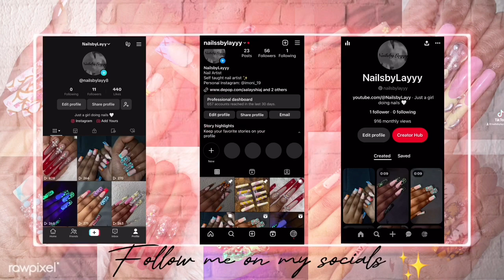EDGY DUCK NAIL TUTORIAL ⛓️🩷 | Duck Nail Designs + How To Prep Nails For Press Ons ✨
✨TIME STAMPS✨
0:00 - 11:31 Press Ons
11:31 - 14:46 Nail Prep
14:46 -17:04 Outro